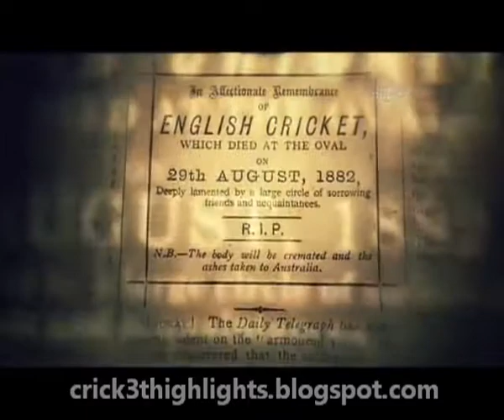Ashes Music Video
If your an Ashes fan then this video is must , has brilliant background music and some of the most memorable moments of Ashes history.there were 2 promo videos,produced by channel 9 nd by joining them i have made this 1,if u want i cn upload those for u all. ( Remember it dusnt have any thing from 2010 Ashes coz it was a promotional video made before it )